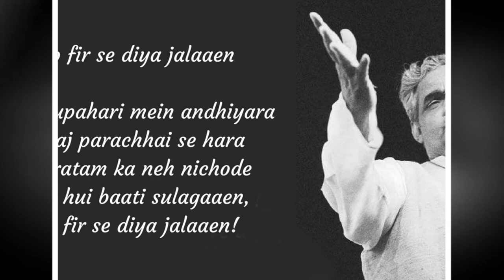Atlal Bihari Vajpayee Ka Safer 2018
atal bihari vajpayee govt institute of engineering technology shimla
atal bihari vajpayee kashmiratal bihari vajpayee kashmir poematal bihari vajpayee kavita